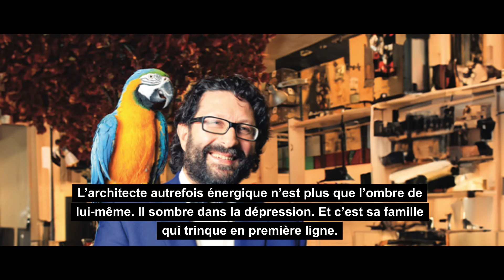Italie : Condamné en appel à perpétuité pour avoir massacré sa femme et sa fille.